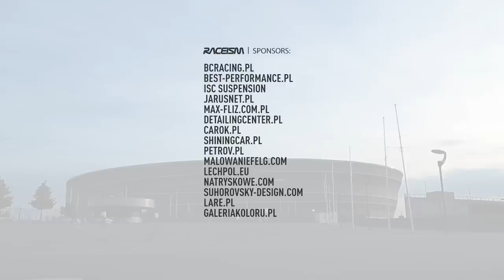RACEISM EVENT 2014 [OFFICIAL FILM] - INTERNATIONAL STANCE FESTIVAL | LOWMODE.PL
The last 6 months of my life was all about one thing – organising a motoring event unlike any other seen in Poland up to date. Having spent three years on building the raceism.com community and promoting „stance”, I decided to prepare a meeting that would be noticed also outside Poland. Last year’s event made me sure that Wrocław was the perfect place to host a meeting that would bring together all parts and corners of the continental Europe. Inspired by the movement visible in the USA, where such events are much more frequent, I set my mind on creating something that would reflect the scale and level of the European scene...more:

AWARDS:
1. BMW E91 – BSC, Dapper – Switzerland
2. NISSAN Skyline R33 – Raceism – Germany
3. PORSCHE Cayman – RAD48, Lowfamilia – Germany
4. AUDI RS4 – RAD48 – Germany
5. BMW 7ER – Raceism – Poland
6. AUDI A5 – Lownatics – Germany
7. VW Golf MK5 – RAD48 – Germany
8. BMW E36 – Raceism, Dapper, Cambergang – Poland
9. BMW E30 – Poland
10. AUDI TT – Lownatics – Germany
11. HONDA Mugen SI – Raceism Scandinavia – Sweden
12. AUDI R8 – Flgn tlt – Germany
13. AUDI A6 – Rub’n’roll – Russia
14. VW Golf MK6 – Rub’n’roll – Russia

Special award VOLXZONE – VW Golf MK5 – RAD48 – Germany
Special award BEST-PERFORMANCE.PL – AUDI A6 – Rub’n’roll – Russia

LOWEST / STANCED – HONDA DelSol – Raceism – Poland
WIDEST – LEXUS IS220 – Raceism United – Ireland

HRSPRINGS.PL, AIRRIDE-SYSTEM.PL, HPDRIVETECH.COM, BS-CARSTYLING.CH, OPONEO.PL, VARIO CUSTOMS, NARZEDZIA24.PL

BCRACING.PL , ISC SUSPENSION, JARUSNET.PL, CAROK.PL, SHININGCAR.PL, MAX-FLIZ.COM.PL, PETROV.PL, DETAILINGCENTER.PL, BEST-PERFORMANCE.PL, LECHPOL.EU, LARE.PL, NATRYSKOWE.COM, GALERIAKOLORU.PL, SUHOROVSKY-DESIGN.COM, ACAPULCO.PL

FILM MADE BY LOWMODE.PL

I would once again like to thank everyone involved.

- 07 Boeboe - Drift
- Fade (Sane Beats Remix)
- Slim Thug - Diamonds (Huggy Bear Rem)
- Mix Chopin - Lush